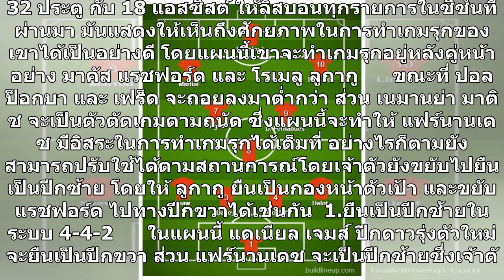เปิด3ผังการเล่นหากแมนยูได้แฟร์นานเดสเสริมทัพ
บรูโน่ แฟร์นานเดส มิดฟิลด์ตัวเก่งจาก สปอร์ติ้ง ลิสบอน กำลังกลายเป็นแข้งเนื้อหอมสุดๆในตลาดซื้อ-ขายนักเตะช่วงซัมเมอร์นี้ โดยเฉพาะทีมในพรีเมียร์ลีก อังกฤษ หลังนักเตะโชว์ฟอร์มน่าประทับใจกับต้นสังกัดเมื่อซีซํ่นที่ผ่านมา     แมนเชสเตอร์ ยูไนเต็ด คือหนึ่งในสโมสรที่กำลังมีข่าวพัวพันมากที่สุดและมีโอกาสได้ตัว...